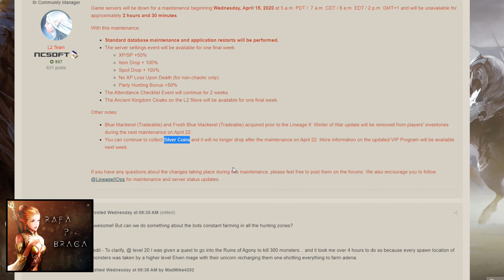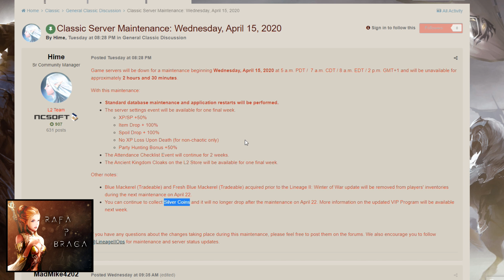Lineage 2 NA - Recados Rápidos antes do Update do dia 22 (Peixes, Silver Coin e Criação de Char)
CONFIGURAÇÃO DO MEU PC:
✔️ GPU: NVIDIA GeForce GTX 970
✔️ MB: Gigabyte H97M-Gaming 3
✔️ CPU: Intel Core i7 4790K @ 4.00GHz
✔️ RAM x4: HyperX - 8GB DDR3
✔️ HD x2: Western Digital de 2TB
✔️ Fonte: Cooler Master GXII 750W

PERIFÉRICOS:
✔️ Mouse: Logitech G600
✔️ Teclado: Logitech k120
✔️ Webcam: Logitech C920 HD
✔️ Microfone: Samson Go Mic
✔️ Headset: HyperX Cloud Revolver S
✔️ Cadeira: DXRacer Tank Series